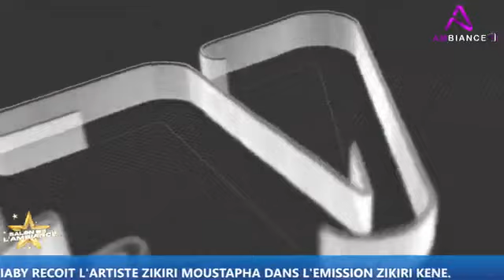AMBIANCE TV:MOHAMED DIABY RECOIT L'ARTISTE ZIKIRI MOUSTAPHA DANS L'EMISSION ZIKIRI KENE.